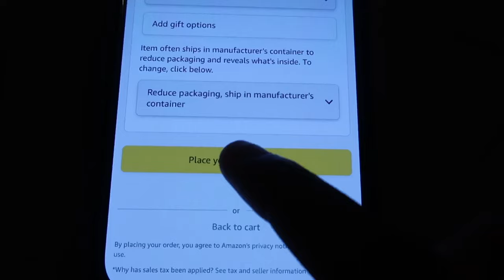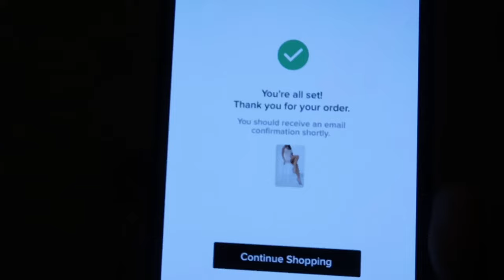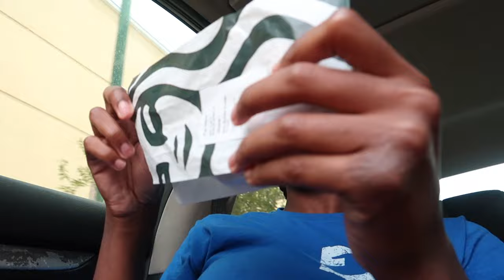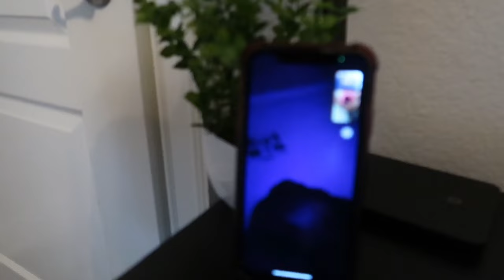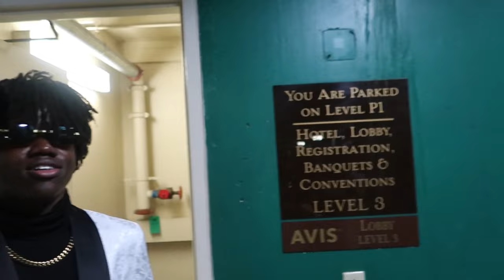Senior Prom 2023 Grwm + Vlog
about me
  ✨age:18
  ✨birthday: February 17th
  ✨grade: Freshman Year of College
  ✨fav color: purple
  ✨camera: Canon G7x Mark II
  ✨ i’m from Nassau, Bahamas 🇧🇸

new sub goal: 5,000

Timstamps
0:00 - Intro
2:43 - Getting Suit Tailored
5:59 - Taking Done My Twist
7:31  - Installing Frontal Wig
11:00 - Getting Nails & Toes Done
12:54 - Prom Day
16:27 - Makeup
17:22 - Prom
26:58 - After Party
27:57 - Next Morning
29:19 - Outro